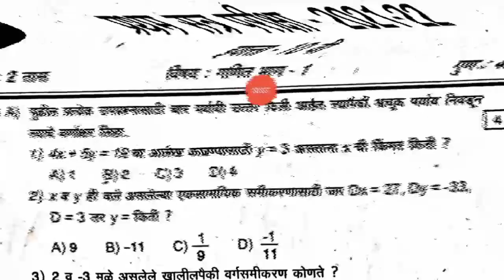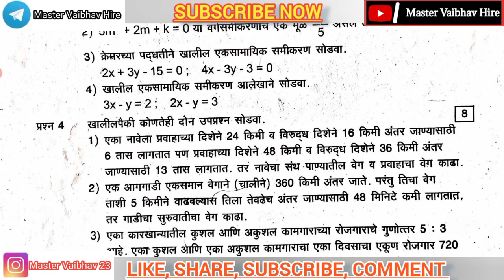इयत्ता10वी प्रथम सत्र परीक्षा विषय गणित भाग-1 प्रश्नपत्रिका 2022-23।। प्रथम सत्र परीक्षा इयत्ता 10वी